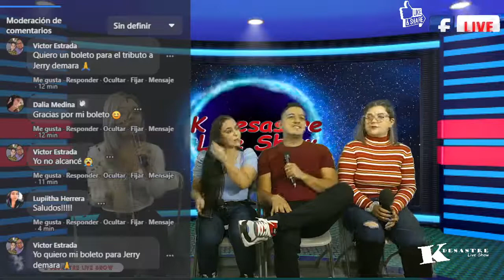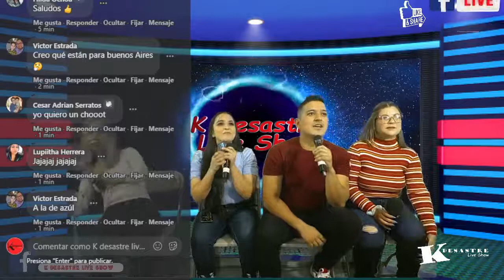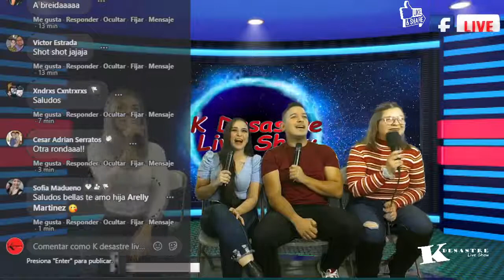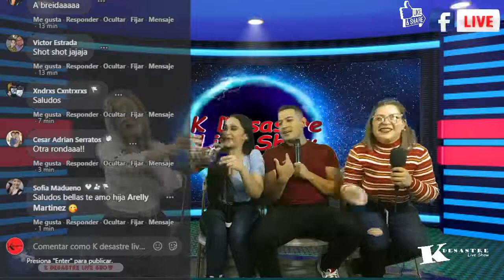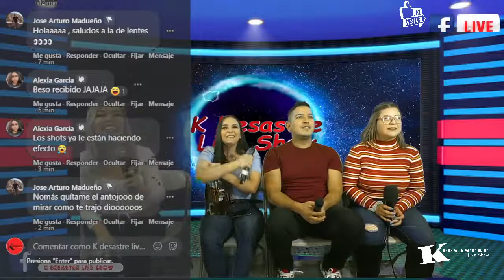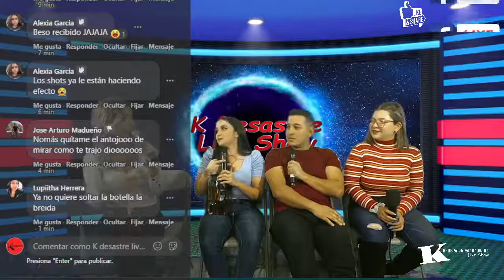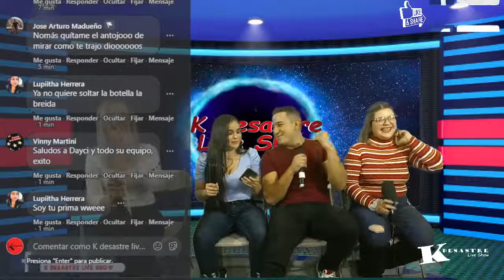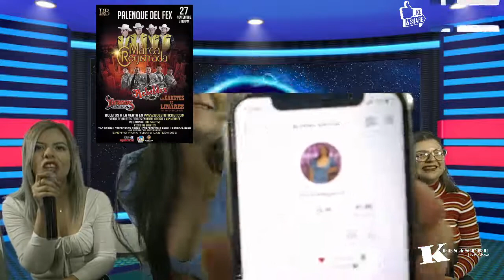night mexicali en k desastre